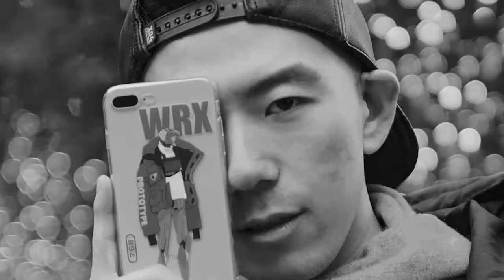Stomp Kindness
This style is known as STOMP.  It's based on a style of percussion that was made famous by the Stomp dance team back in the 90s.  The video style relies mostly on still images and slick editing.  The inclusion of text adds to the power of the video.  This example is simple black and white.
Stomp is great for belting out a message and people love to share a well made Stomp video.

If you like this one and want something special for your social marketing campaign, please connect